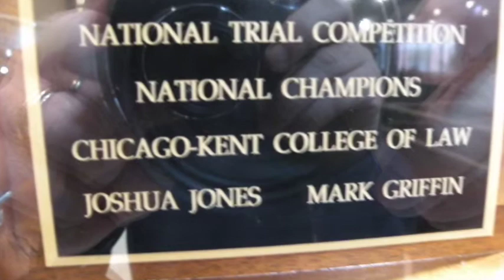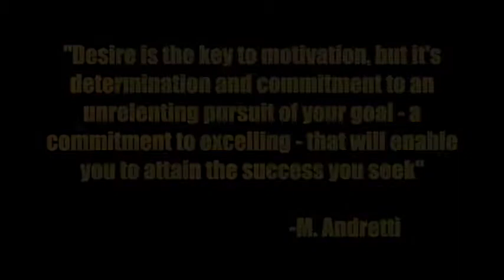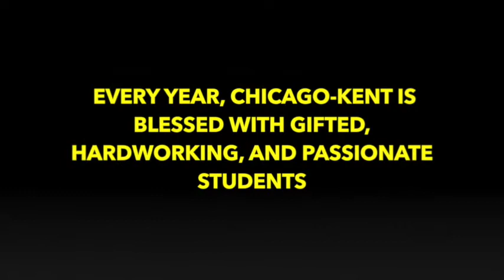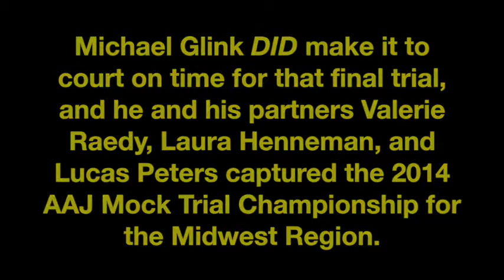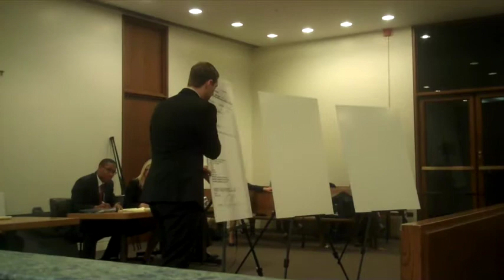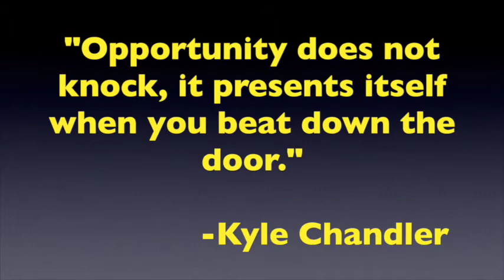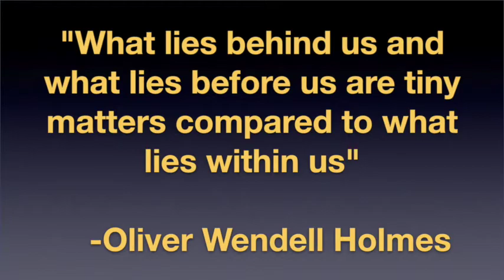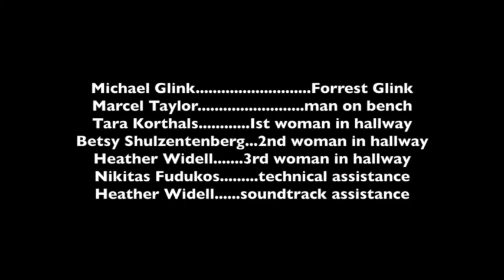Trial Team 2013-2014 - LAVIN PRODUCTION